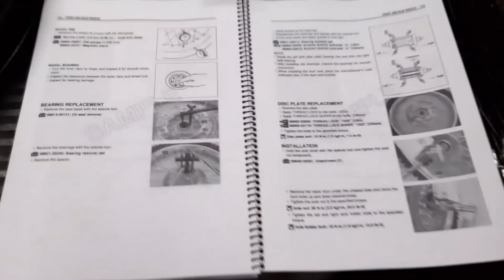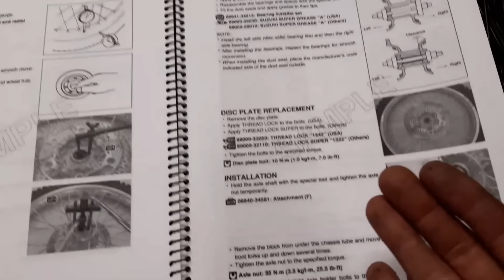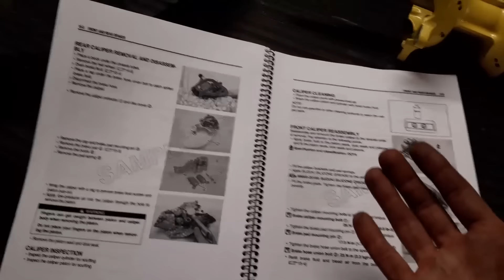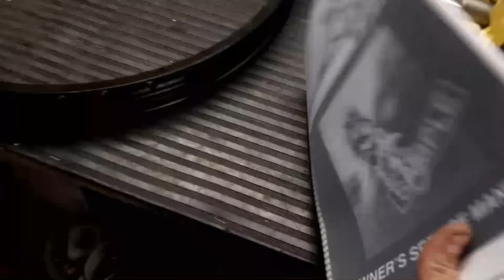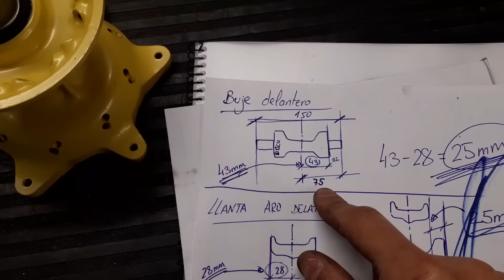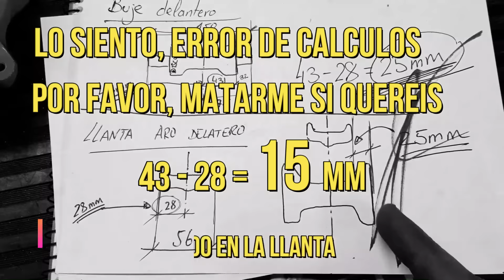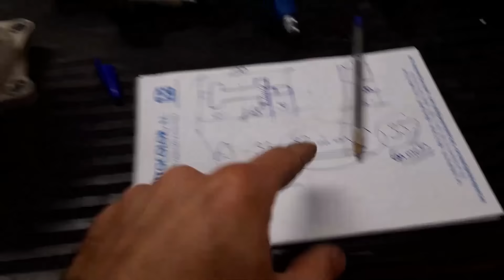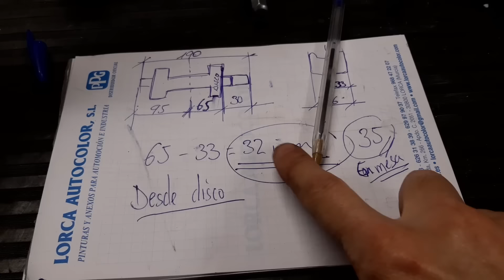Montamos las ruedas por completo y algo más - SUZUKI RM 125 de 2003 - Revive tu moto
Hola a todoooss..!!

En este capítulo montaremos la cuatro llantas de las dos suzukis, daremos unos consejos para saber la distancia entre el aro y el buje para centrar de la mejor forma posible las llantas de tu moto.

Además hablaremos un poco de las microesferas de vidrio para granallar piezas y veremos su resultado en algunas piezas

Espero que os guste mucho y sobretodo que disfrutéis con los videos, que es de lo que se trata, aprender cosillas curios de cada una de las motos que revivimos y sobretodo disfrutar.

Aquí os dejos todos los colaboradores del canal, por si queréis dar un vistazo a sus perfiles o contactar con ellos para pedir presupuesto de algún servicio, ya sabéis que están a vuestra entera disposición.

Teléfono (Dani): 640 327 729

Teléfono (Marcos): 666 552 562

Teléfono (Ildefonso): 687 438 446

Fundas de asiento personalizadas
Teléfono (Adam): 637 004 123

Tienda de repuestos
Teléfono (Pablo): 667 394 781

Metalsa (pintura en polvo)
Guadalajara
Teléfono (José): 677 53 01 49

Miles de gracias a todos los suscriptores, sois los que me motiváis a seguir así y a cada vez hacer mejores videos con trabajos más sorprendentes.
Los que aún no estáis suscritos, ¿a qué esperáis?
Para no perderos detalle ACTIVAR LA CAMPANITA para estar informado de los siguientes videos, y COMPARTELO con todos tus amigos y contactos para que todos puedan disfrutar del apasionante mundo de la mecánica.
Si tenéis alguna duda o queréis preguntar cualquier cosa, DEJAD VUESTRO COMENTARIO, os responderé encantado.

También podéis seguirme a través de Instagram como @revivetumoto

Un saludo y GAS A TOPEE…!!!

¡¡¡... REVIVE TU MOTO ...!!!